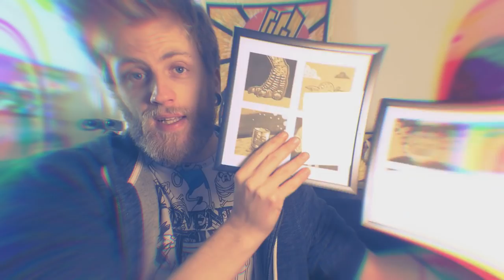INKTOBER 2018 le Bilan